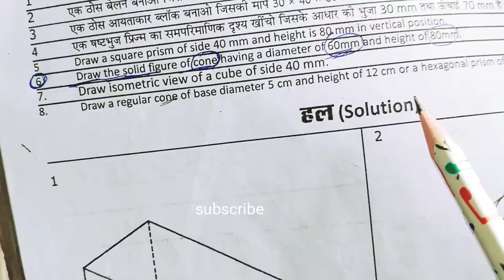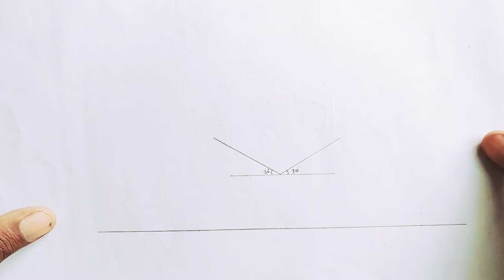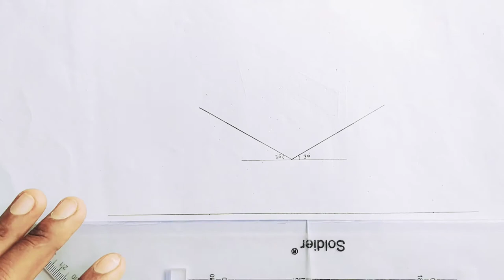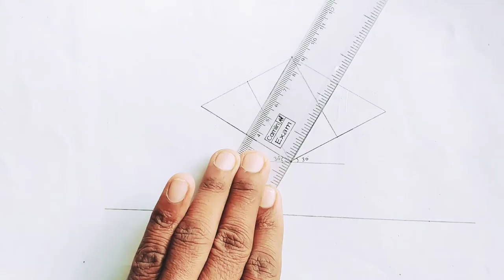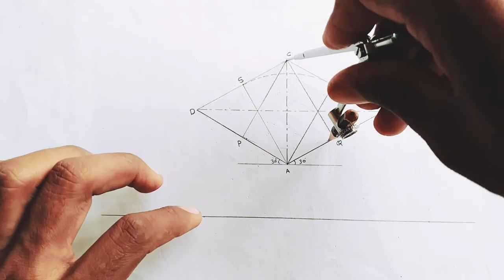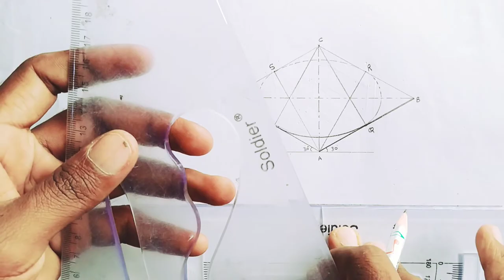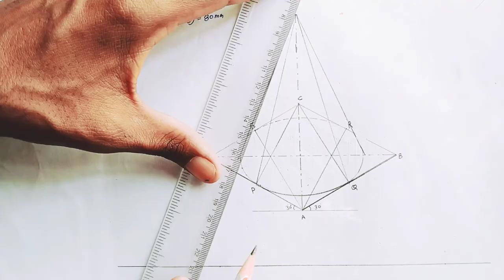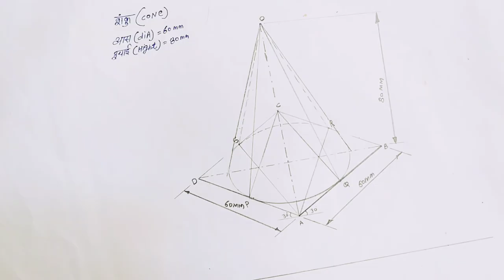शंकु (cone) बनाना iti engineering drawing